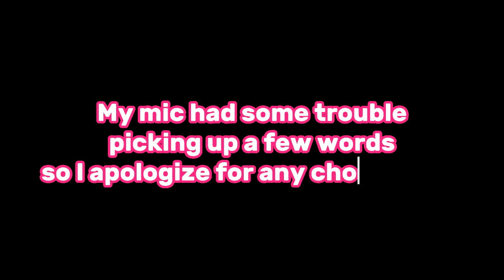My Biggest Mistake as a VTuber/Streamer || Learning to Love Streaming Again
Hello there!

Today I'm sharing with you one of my biggest mistakes and regrets about VTubing and Streaming. This coincidentally goes hand and hand with my burnout video, but I wanted to touch on the feeling of letting numbers and social anxiety get the better of me. Hope you enjoy and would love to hear about your experiences as well!

CREDITS:

Design: @opossumisst on Twitter
Art: @eunriie0 on Twitter
Rigger: @LuaVLucky on Twitter
Song: SIDE 2 SIDE - 3D Blast, provided by League of Legends/Riot Games